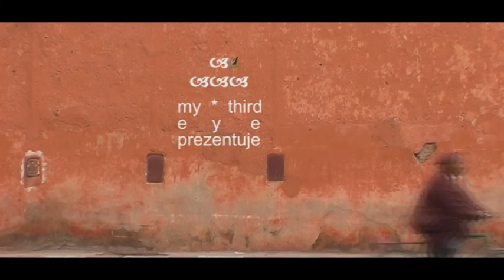Afryka Express trailer v1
test trailer for film from my trip to Morocco, West Sahara, Mauretania and Senegal in 2009.
Filmed with Panasonic NV Gs-500.
first trials.